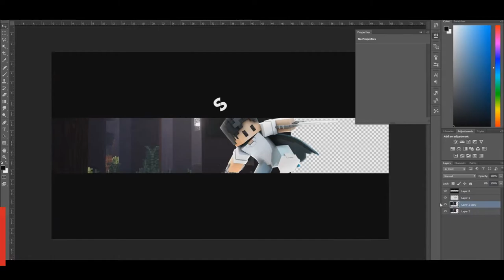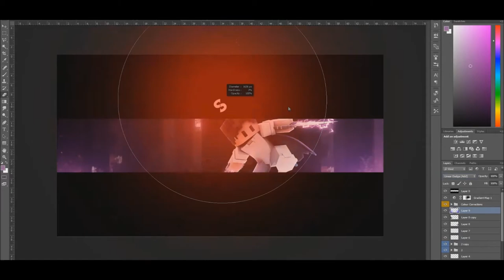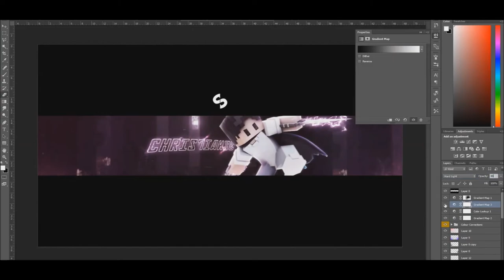Minecraft Banner Speedart - Christianse | Ep. 22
Hey guys, Sokify here, sorry for the lack of uploads, I just wasn't in the mood to do anything really. I was really demotivated for some reason. But now I'm back as you can see :) Expect nice things to come on this channel ;). Here's is a banner I made for Christianse, Enjoy!

[MORE INFO]

Rootkit - Against the Sun (feat. Anna Yvette)

Skype: FrozenArrowYT